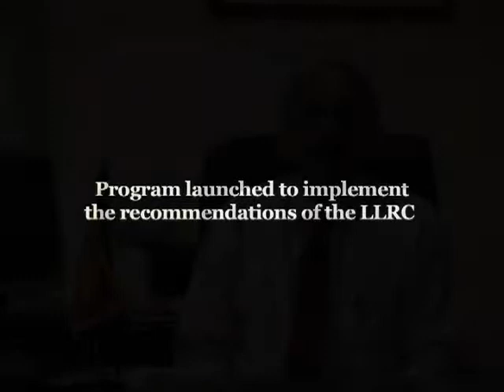The Ministry of Lands and Land Development on the implementation of the LLRC recommendation